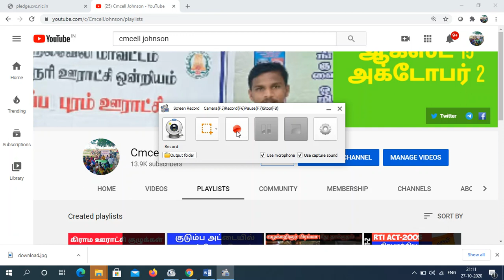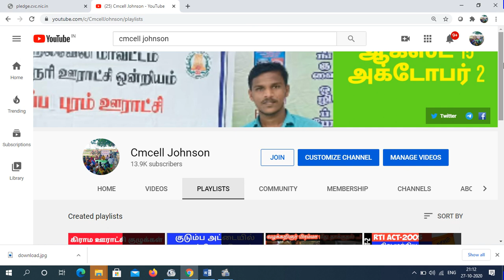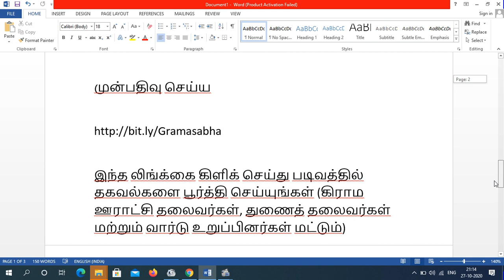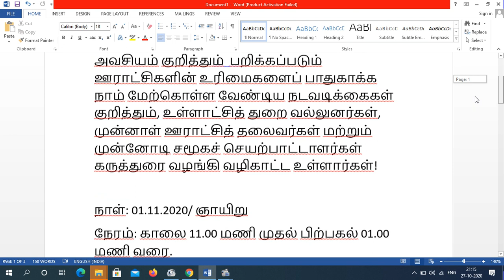கிராமசபை மீட்பும் ஊராட்சி உரிமைகளும்! இணைய வழி கருத்தரங்கம் நாள்: 01.11.2020/ ஞாயிறு 11AM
கிராமசபை மீட்பும் ஊராட்சி உரிமைகளும்!

இணைய வழி கருத்தரங்கம்

இரத்து செய்யப்பட்ட அக்டோபர் 02 கிராமசபையை உடனடியாக நடத்த வேண்டிய அவசியம் குறித்தும்  பறிக்கப்படும் ஊராட்சிகளின் உரிமைகளைப் பாதுகாக்க நாம் மேற்கொள்ள வேண்டிய நடவடிக்கைகள் குறித்தும், உள்ளாட்சித் துறை வல்லுனர்கள், முன்னாள் ஊராட்சித் தலைவர்கள் மற்றும் முன்னோடி சமூகச் செயற்பாட்டாளர்கள் கருத்துரை வழங்கி வழிகாட்ட உள்ளார்கள்!

நேரம்: காலை 11.00 மணி முதல் பிற்பகல் 01.00 மணி வரை.

கருத்துரையாளர்கள்:

திருமிகு எஸ்.எம்.விஜயானந்த்,
தலைவர், ஆறாவது கேரள மாநில நிதி ஆணையம்;
முன்னாள் தலைமைச் செயலாளர், கேரள அரசு மற்றும்
முன்னாள் செயலாளர், பஞ்சாயத்து ராஜ் அமைச்சகம், இந்திய அரசு

திருமிகு 'ஓடந்துறை' சண்முகம்,
முன்னாள் ஊராட்சித் தலைவர்,
ஓடந்துறை ஊராட்சி,
கோயம்புத்தூர் மாவட்டம்.

கிராம ஊராட்சித் தலைவர்கள், துணைத் தலைவர்கள் மற்றும் வார்டு உறுப்பினர்கள் அவசியம்  கலந்து கொள்ள வேண்டுகிறோம்.

முன்பதிவு செய்ய

இந்த லிங்க்கை கிளிக் செய்து படிவத்தில் தகவல்களை பூர்த்தி செய்யுங்கள் (கிராம ஊராட்சி தலைவர்கள், துணைத் தலைவர்கள் மற்றும் வார்டு உறுப்பினர்கள் மட்டும்)

பதிவு செய்ய கடைசி நாள்: 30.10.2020

இந்தக் கருத்தரங்கை பசுமை விகடன் முகநூல் பக்க  நேரலையில் அனைவரும் பார்க்கலாம்

மேலும் விவரங்களுக்கு

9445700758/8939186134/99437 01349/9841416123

ரத்து செய்யப்பட்ட கிராமசபை திரும்ப நடத்த ஆலோசனைகள் கிராம சபை மீட்பு வாரம் அக்டோபர்-11 to 17